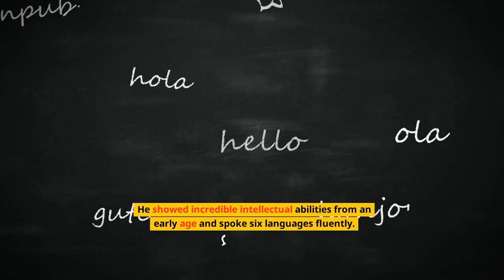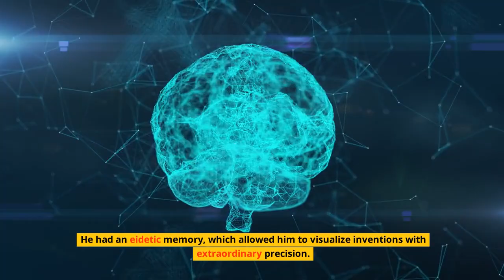5 Fascinating Facts About Nikola Tesla you didn't know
Discover the untold stories and remarkable inventions of Nikola Tesla, the brilliant mind behind the modern electrical age. Join us as we delve into the life of this enigmatic inventor, exploring his groundbreaking work in alternating current, his iconic Tesla coil, and his imaginative ideas that continue to shape our world. From his early life to his eccentricities, this video uncovers 5 captivating facts about the genius of electricity, Nikola Tesla.